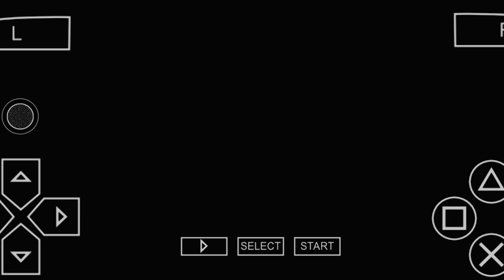The Rock Vs Drew McIntyre | Smackdown VS Raw 2011| SVR 2011| WWE | Gameplay #5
"Smackdown vs Raw 2011" is a professional wrestling video game developed by Yuke's and published by THQ. Released in 2010, it's part of the long-running WWE SmackDown vs. Raw series. The game features an extensive roster of WWE superstars and divas, allowing players to engage in intense wrestling matches in various game modes, including Exhibition, Career, Road to WrestleMania, and WWE Universe. With improved graphics, gameplay mechanics, and customization options, "Smackdown vs Raw 2011" offers an immersive experience for wrestling fans, allowing them to recreate their favorite WWE moments or create their own storylines.